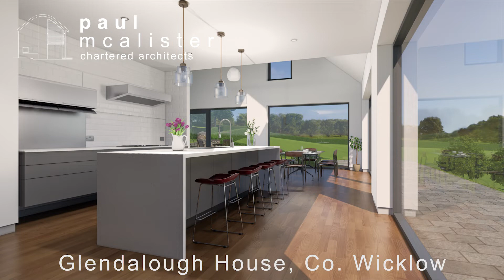Glendalough House - Interior Walkthrough